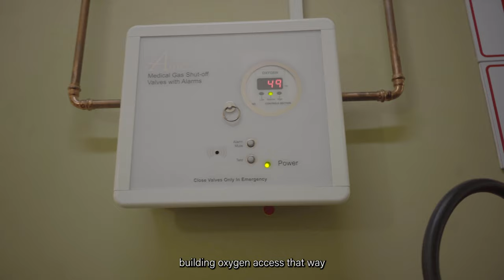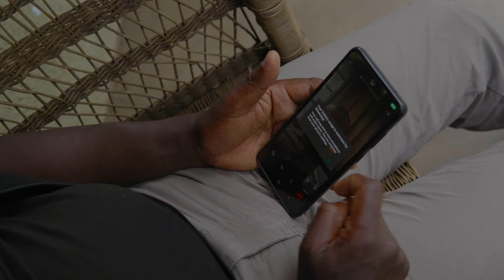Oxygen is a Human Right | SolutionsInsideOut | Build Health International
Steve and David work as traveling biomedical engineers to hospitals throughout the world to fix broken oxygen plants, ensuring that every patient has access to lifesaving medical oxygen medicine.

This film is a product of the Solutions Storytelling Project, a Skoll Foundation-supported initiative from the Video Consortium that connects filmmakers and social innovators to produce solutions-focused short documentaries that catalyze positive change.

Video Credits:

Director: Hatibu Madudu
Producer: Hatibu Madudu
Cinematography: Chisomo Livason
Editor: Amina Languka, Mkaiwawi Mwakaba (Mkay)
Sound Recordist: Bonface Msunje
Drone Operator: Bonface Msunje
Sound Mix: Eric Musyoka, Decimal Records
Post Facility (Colour): Africa Post office
Colorist: Koome Mwirebua
Assistant Editor:  Kelvin Kyalo
Featuring: Steven Mtewa, David Acolatse, Rosanna Niosi
Story Consultants: Rosanna Niosi, Devin Nagle, Sarah Sceery
Executive Producers: Sky Dylan-Robbins, Gabriel Diamond
Producers: Mungai Kiroga, Debra Aroko
Legal Services: Matthew T. Rogers, Esq.
Special thanks: Devin Nagle, Sarah Sceery, Build Health International Medical Oxygen Team, Partners in Hope Hospital (Malawi)

MB01HN8ZRMXSMIU, MB01N7XLWJXGARB, MB01QEJ4SSMA73S, MB01MJ55DIQUNPF, MB01PRWYELCEESP, MB01OKPKUI67OIL

About the organization:

Build Health International is a design-and-build nonprofit that delivers high-quality and dignified healthcare solutions in low-resource settings throughout the world. Founded after the 2010 Haiti earthquake, BHI’s first project was the design and construction of Hôpital Universitaire de Mirebalais (HUM), a 300-bed national teaching hospital. Since building HUM, BHI has worked on over 200 projects around the world. We partner with nonprofit organizations and local governments to provide architecture, engineering, and construction services that strengthen healthcare infrastructure and systems.